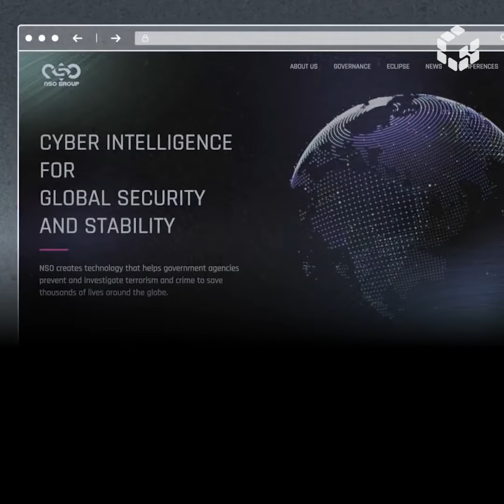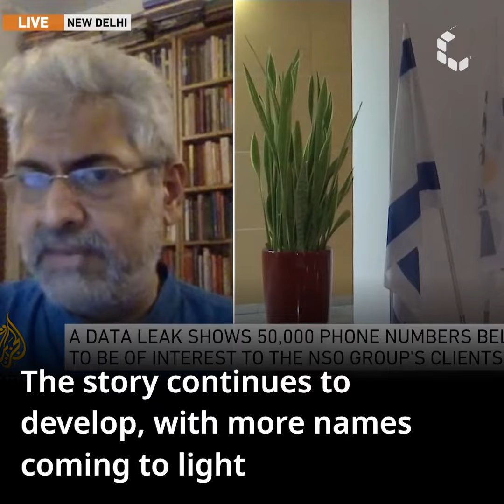The spyware that has the world talking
Pegasus is a spyware created by an Israeli company -- NSO Group -- which can infect iPhone and Android devices.

NSO Group claims it sells the spyware to only legitimate government entities fighting crime and terrorism.

But international media outlets recently conducted and released the results of an investigation which seemed to suggest otherwise.

The company is now accused of assisting in the surveillance, spying on and possibly even clandestine and subversive state activities against political opponents, journalists and activists.

Here’s what you need to know about Pegasus.